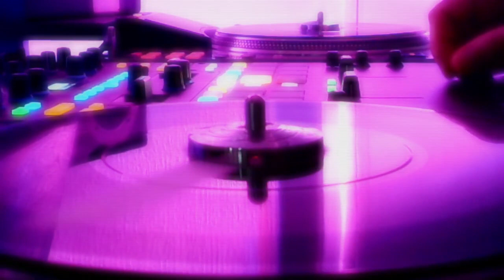Tyrese Don't Think You Ever Loved Me (Chopped&Slowed)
This video is a slowed down Tyrese song called Don't Think You Ever Loved Me.

Artist: Tyrese
Song: Don't Think You Ever Loved Me